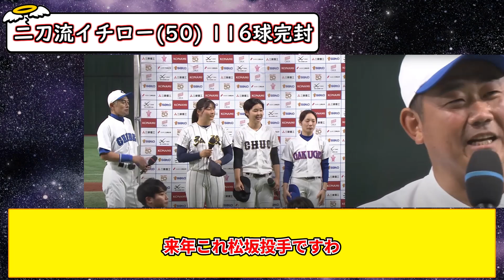二刀流イチロー(50)、走塁時に足にトラブルも116球完封！待望の初安打も！ 来年は松坂が投手復活か【vs高校女子選抜】【5chまとめ】【なんJまとめ】